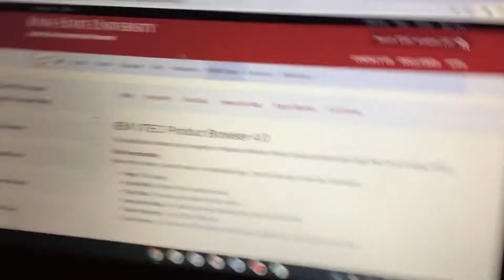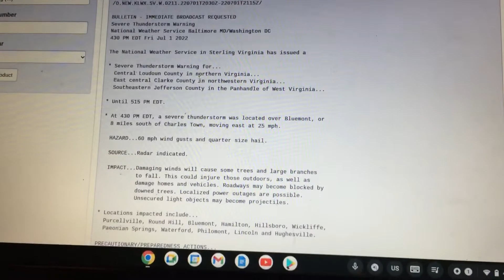SVR for western DC Area EAS #230